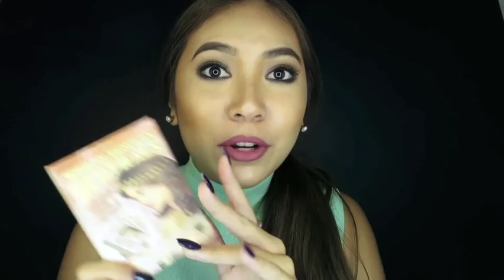October Favorites!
Products Feautured:
1. Benefit's Bathina Just Confess, You're Obsessed!
2. Laura Mercier Body Butter in Amber Vanilla
3. Mondes Professional Moroccan Argan Hair Mask with Keratin
4. Benefit's World Famous Neutrals Eye Palette
5. Shu Uemura Brow Sword
6. K Palette Real Lasting Eyebrow 24 Hour Pen
7. Anastasia Beverly Hills Contour Cream Kit
8. MAC Harmony Blush
9. MAC Prep + Prime Fix Plus